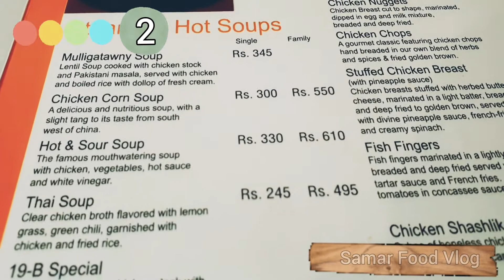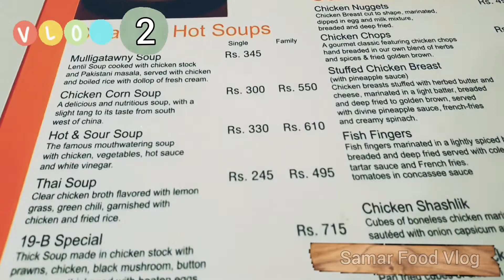Vlog 2 😃 | Chicken Corn Soup | Club Sandwich With French Fries 🍟🥪🍵